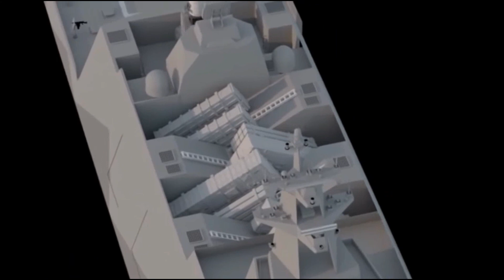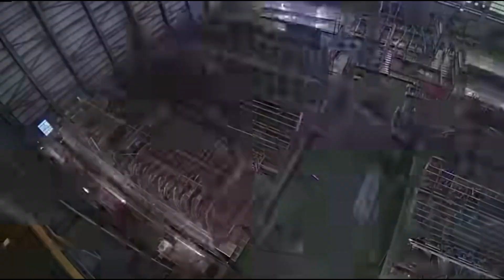Taiwan Launched a 600 Tons Coast Guard Catamaran With Missile Capability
The Angping-class will eventually consist of 12 locally designed and built 600-ton class catamaran patrol vessels that can quickly be converted into warships armed with Taiwan's latest hypersonic anti-ship missiles.